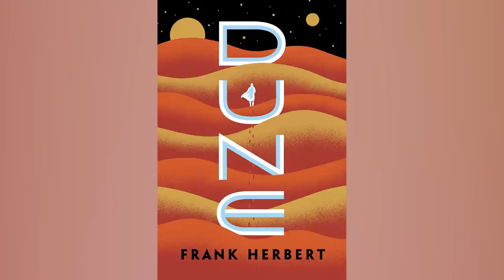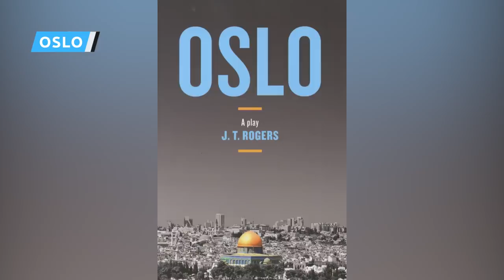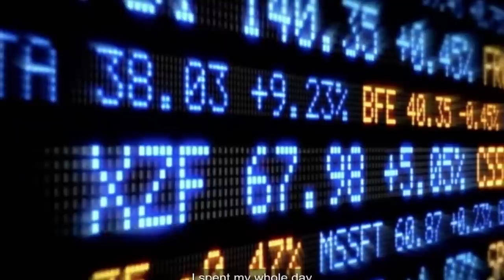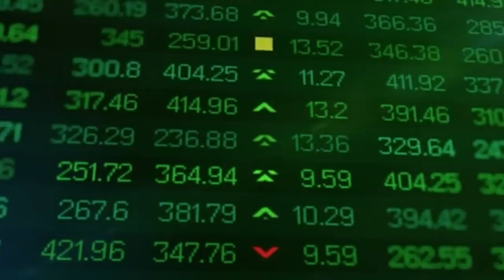HBO Max Movies Coming In 2021 And Beyond We Can't Wait For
Watch the video to see the HBO Max movies coming in 2021 and beyond we can't wait for!

Mortal Kombat | 0:00
Those Who Wish Me Dead | 1:40
The Conjuring: The Devil Made Me Do It | 2:39
In the Heights | 3:45
Space Jam: A New Legacy | 4:27
The Suicide Squad | 5:25
Reminiscence | 6:38
Malignant | 7:25
The Many Saints of Newark | 8:12
Dune | 9:24
Cry Macho | 10:21
King Richard | 11:23
The Matrix 4 | 12:24
Oslo | 13:50
In the Same Breath | 14:51
GameStop | 15:44